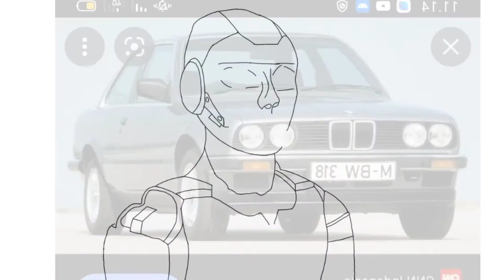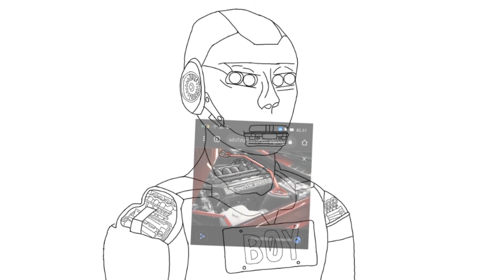Cara menggambar NFT Karakter Robot Mobil Boy BMW E30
Hai Guys ..

1. Mintable

2. Open Sea

3. Rarible

MedSos
1. Twitter

2. Instagram

3. Facebook
@Ape Nft

4. TikTok